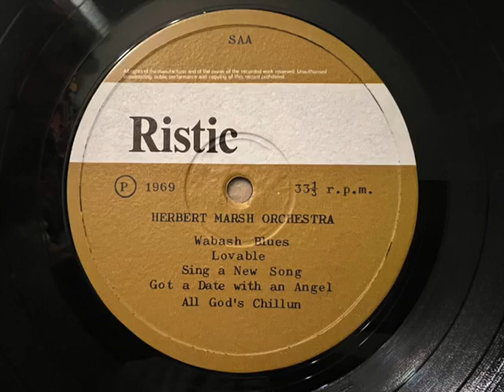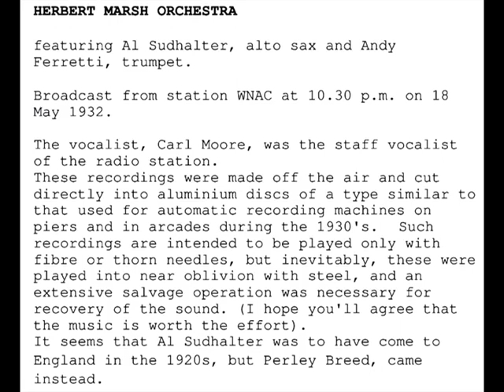"All God's Chillun" Herbert Marsh Orchestra Radio broadcast recording 1932 featuring Al Sudhalter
Herbert Marsh Orchestra recording off the radio in 1932 featuring Al Sudhalter, alto sax, Andy Ferretti, trumpet. I also hear an instrument rarely used on jazz recordings. A bass clarinet is heard near the end. Thought it might be Sudhalter doubling but the bass clarinet is heard playing too close to the end of the alto sax solo.